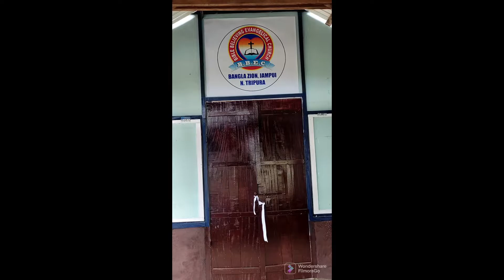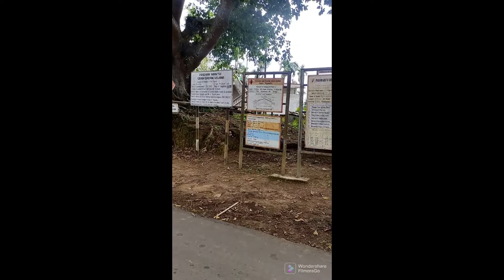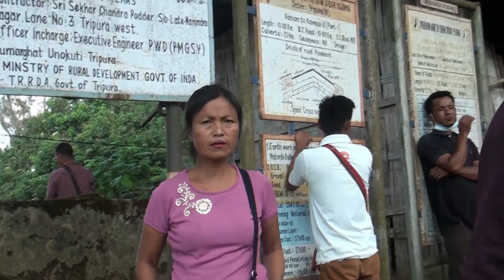Bangla Zion Biakin hawn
Dated 6th May 2022(Fri) Ni-a Bangla Zion. Jampui.Tropura Biakin hawn